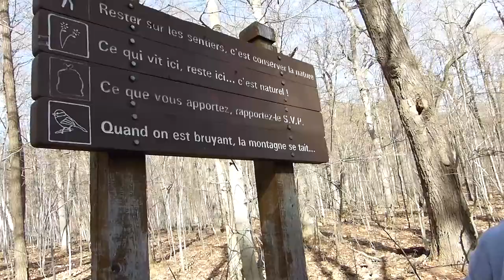QkTv : Sans Sucre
Cette semaine à QuekchoseTv, on suit un cas troublant qui a marqué le Québec aux débuts de l'an 2017 : l'histoire de Lars, Ulrich et Louis-Pol, trois membres de l'équipe de polo de l'équipe de Saint-Jean-de-Foy.
Une escapade en montagne que vous n'êtes pas prêt d'oublier.